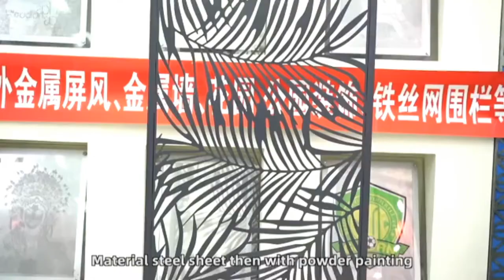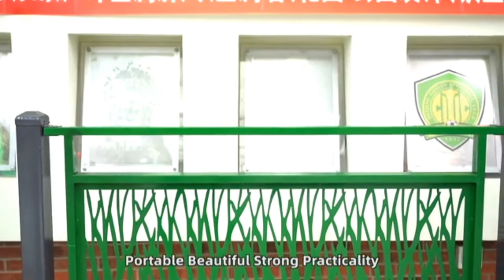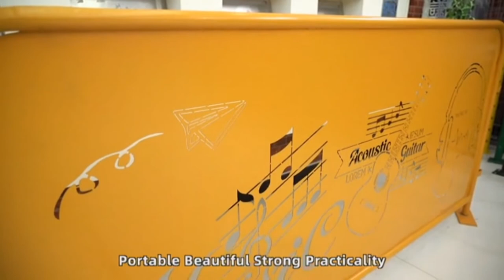custom laser cut decorative metal aluminum panel outdoor garden fence manufacturer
custom laser cut decorative metal aluminum panel outdor garden fence details:
Type:Room Divider,Partition Screen, Laser Cut Screen,Sliding/ Folding Screen ,Wall Panel Screen

Material: Stainless Steel, Copper,Aluminum, Iron

Fabricating Method:Laser cutting hollow-out, Cutting, Welding, Hand Polishing

Size:Different size is available, welcome to be customized.

Color:Golden, Black, Champagne Gold, Rose Golden, Bronze,
Antique Brass, Wine Red, Rose red, Violet, etc decorative screen panels

Surface Finish:Mirror, Hairline,brushed, PVD Coating, Etched, Sand Blasted, Embossed

Pattern:Customized Design available decorative screen panels

Application:Decorative Living Room, Hotel,  Bar, etc.
Indoor and outdoor public space backdrop  Elevator cabin, handrail,living room, background wall, ceiling, Kitchen equipment
Specially for bar,club,KTV,hotel,bath center,villa,shopping mall.

Feature:
1.Easy to install decorative screen panels
2.Up and down can add color light will improve the performance
3.Good whiteness,transparency, refractivity and hardness
4.No pollution or radiation to the environment

Packing: Wooden or Carton Box with Bubble Bag, Clear film,Foam inside